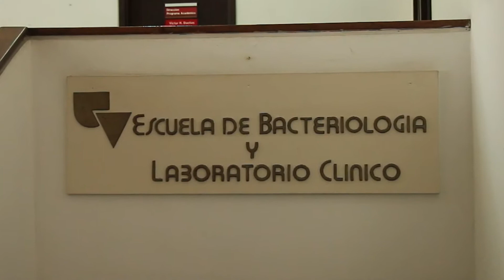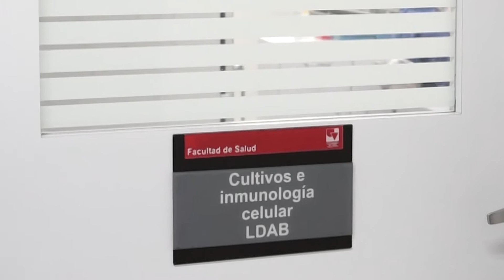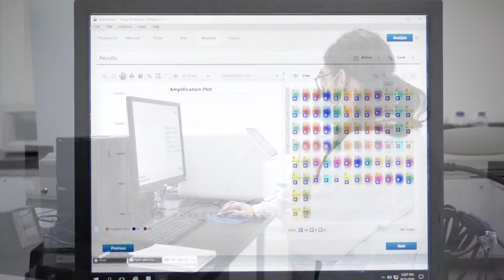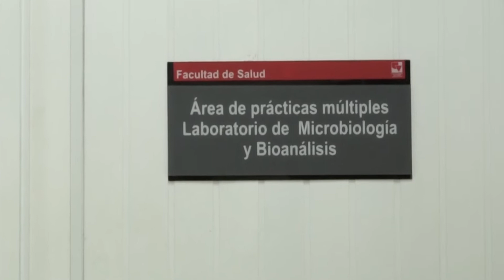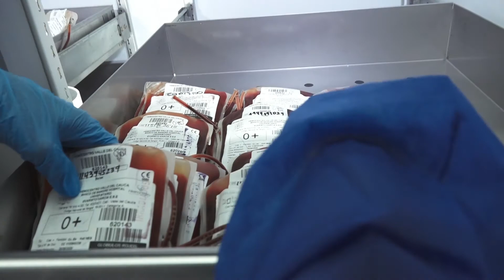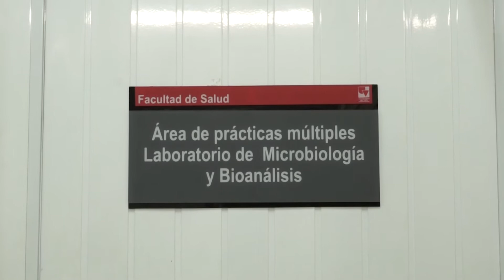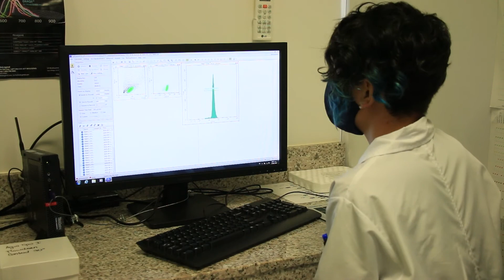Bacteriología y Laboratorio Clínico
Video de presentación del Programa Académico en Bacteriología y Laboratorio Clínico.